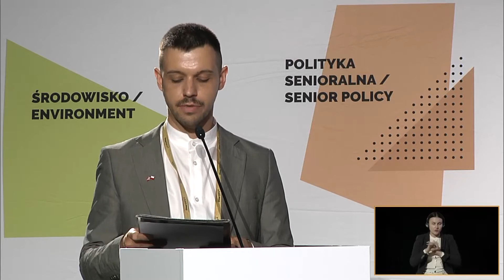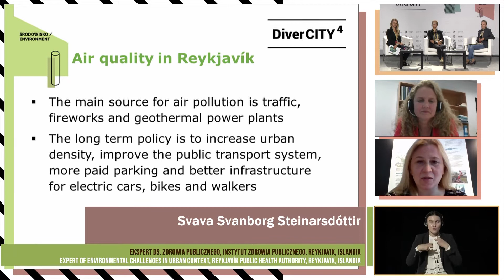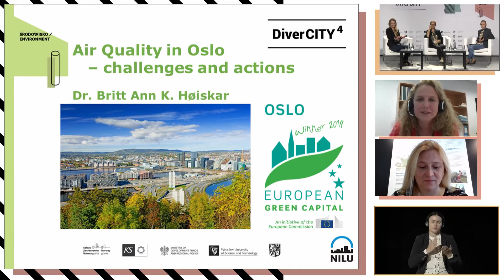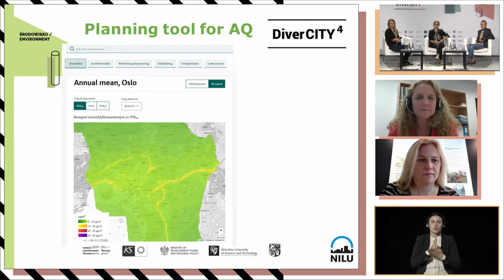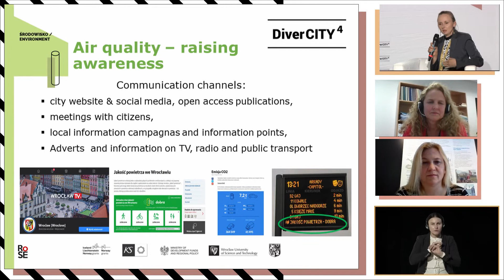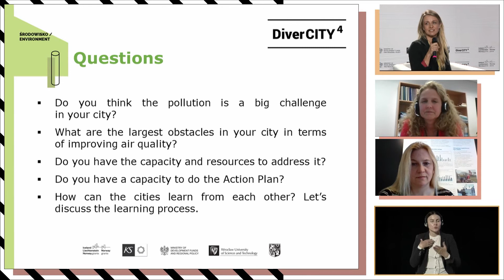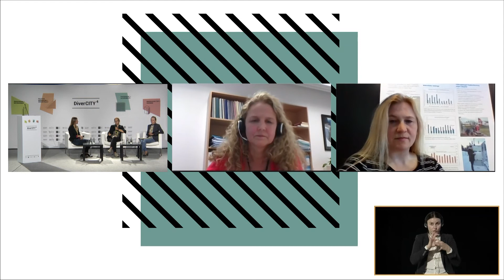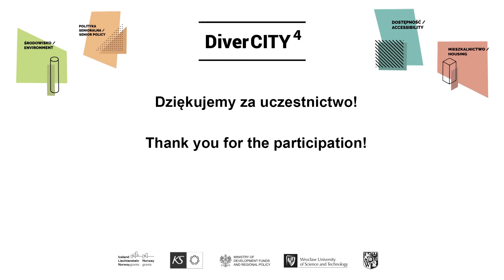DiverCITY4 - Environment – conclusions and recommendations from series of Expert Workshops